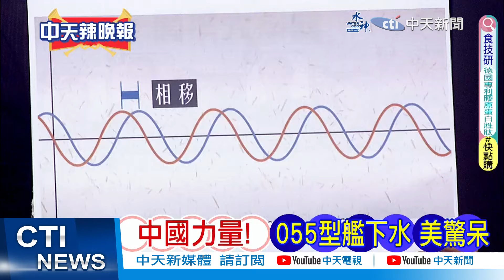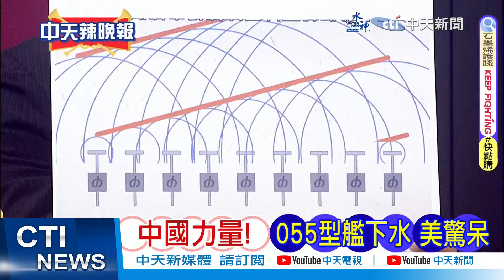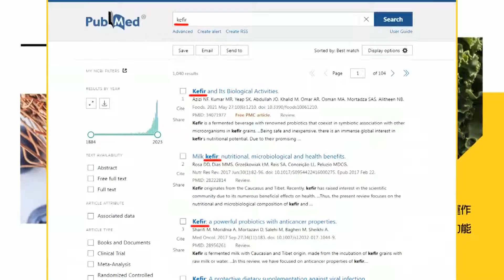【麥玉潔辣晚報】南海緊張 菲律賓急了 小馬可仕准了這計劃｜小馬可仕批准計劃 菲律賓要買首艘｜郭正亮.栗正傑.介文汲深度剖析?@中天新聞CtiNews 精華版